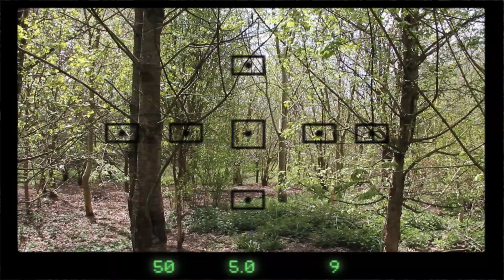Slender Man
Short test horror film made in the woods, using a slenderman style effect.